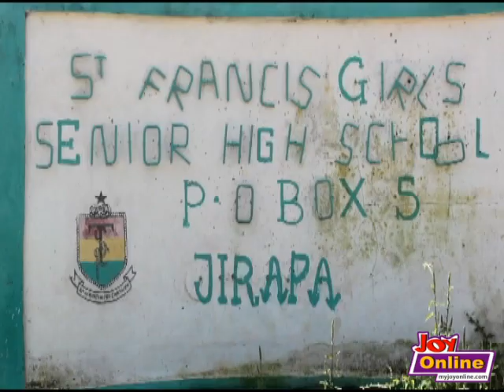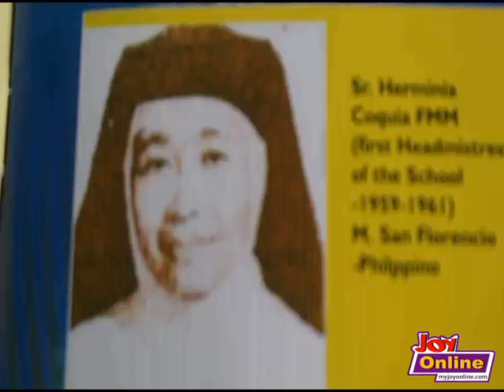St. Francis of Assisi SHS now taking twice the number required in dorms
St. Francis of Assisi girls senior high school is congested. Dormitories constructed to house 20 students are now taking twice the number required.